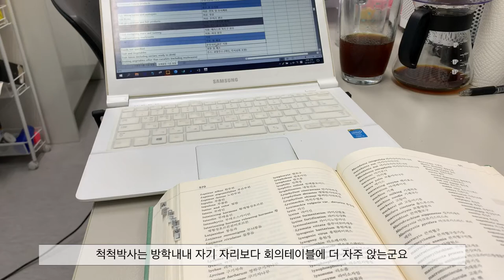[대학원생 vlog] 연구실에서 느끼는 시골의 향기 - 옥수수편&의자조립 연구실브이로그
대학원생은 연구실에서 옥수수도 까고요
의자도 조립합니다. :)
연구실에서 일하고 공부하고 이제는 옥수수도 까는 대학원생들
2주전에는 감자, 이번주에는 옥수수
다양한 선물이 들어오는 먹을 것만큼은 책임져주는 YESLAB!

교수님께서 사주신 의자는 린백 LB13HB 블루/레드
편한데, 조립하는 게 귀찮아요ㅎㅎ 참고하세요